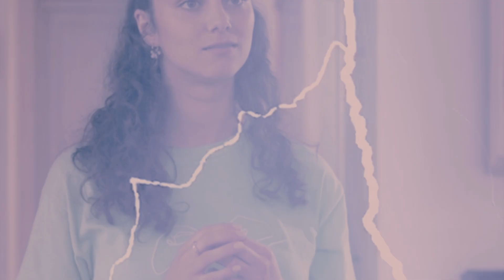DNA spoiler! Le sinistre secret des Raynaud ? Lisa dans la tourmente dans Demain nous appartient !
Au cœur de l'été 2023, sur TF1, la tension monte dans Demain nous appartient. Angélique et Didier Raynaud cachent un mystère aussi sombre que dérangeant. Derrière leur apparence bienveillante envers Roxane et Sara, se dissimule une vérité inquiétante. Leur attitude énigmatique ne trompe personne, et la peur de subir une vengeance les tenaille. Un passé trouble refait surface dans Demain nous appartient, plongeant Lisa dans la tourmente...